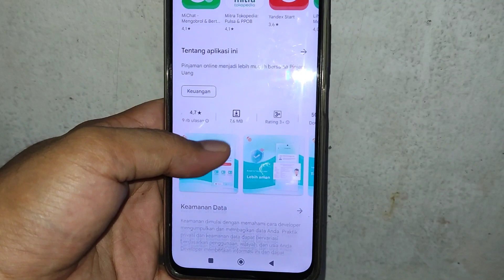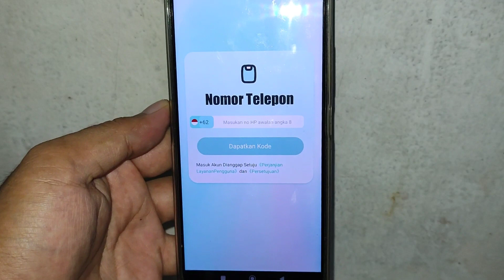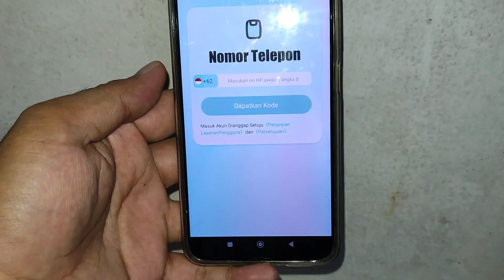Pinjaman Online ilegal 8 juta langsung cair | Gak usah di bayar